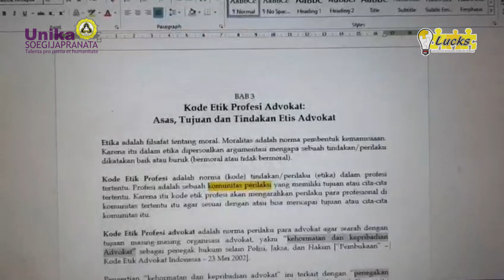KULIAH NGONLINE ?? ASIKIN AJA !! CYBERUNIKA FAKULTAS HUKUM DAN KOMUNIKASI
Kuliah Online? Unika Soegijapranata telah menyediakan platform kuliah daring semenjak tahun 2011 dengan nama Cyber Unika, yang dapat diakses dosen dan mahasiswa di

Dengan adanya himbauan dari Pemerintah untuk kuliah daring guna memutus rantai corona, maka platform ini dapat difungsikan sebagaimana mestinya. Nah bagi kalian para mahasiswa Fakultas Hukum dan Komunikasi, yuk simak video testimoni dari para dosen dan mahasiswa. Kita asikin aja, jangan dibawa stress, jaga kesehatan, dirumah aja.

Semoga dapat memberi semangat kembali untuk tetap terus belajar. SEMANGAT!!!

lawancovid-19